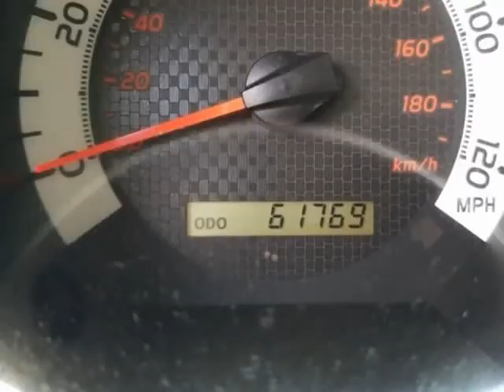2015 Toyota Tacoma Base (Jacksonville, Florida)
City Mitsubishi
10575 Atlantic Blvd
Jacksonville